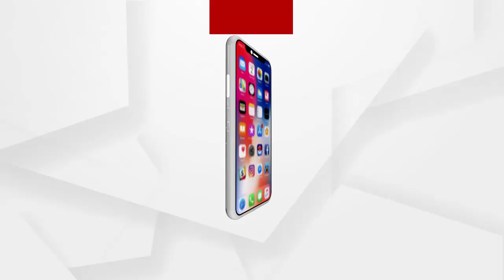ସର୍ବେଶ୍ୱର ବେଉରାଙ୍କ ଗାଡି ଉପରକୁ ବୋମାମାଡ...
ଯାଜପୁରରେ ସୂଚନା ଅଧିକାର କର୍ମୀ ସର୍ବେଶ୍ୱର ବେଉରାଙ୍କ ଗାଡି ଉପରକୁ ବୋମାମାଡ । ଇମାମ ନଗର ନିକଟରେ ଦୁର୍ବୃତ୍ତମାନେ ବୋମାମାଡ କରିଥିଲେ...